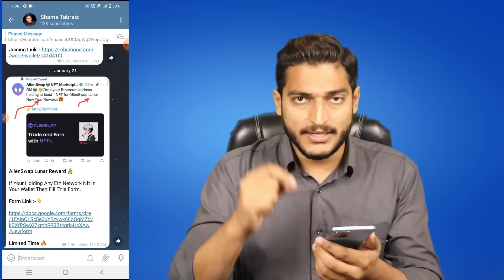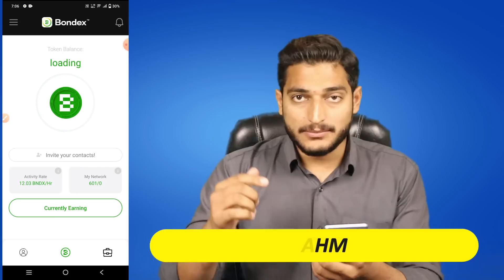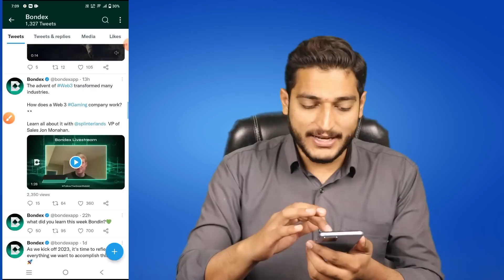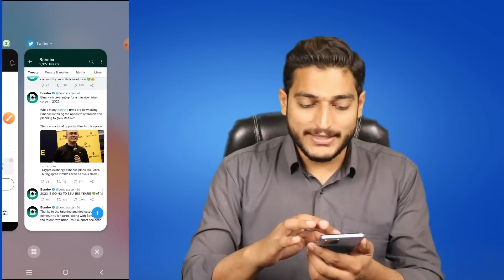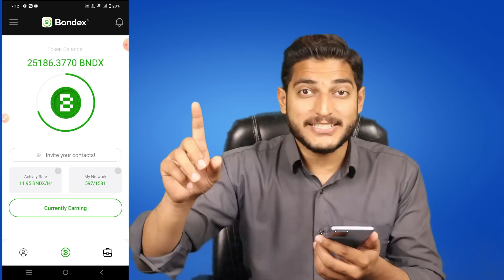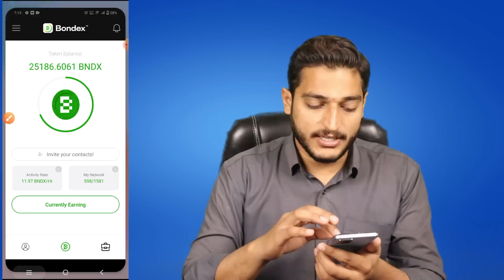Bondex Mining App || Bondex Origin New Update || Bondex Origin Kyc || Make Money Online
(All LINKS IN TELEGRAM CHANNEL)

______________/LINKS\_____________________________